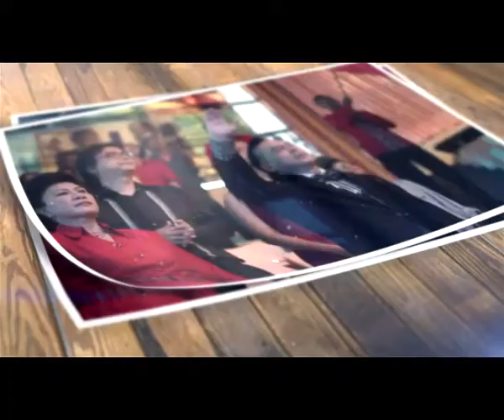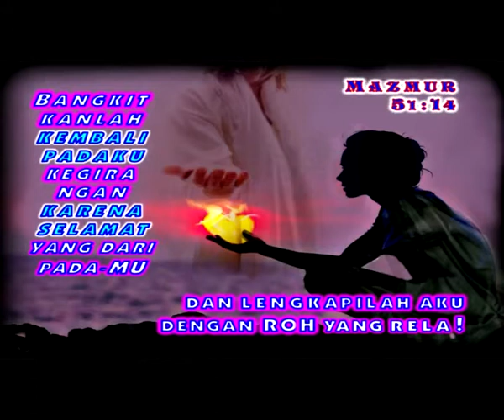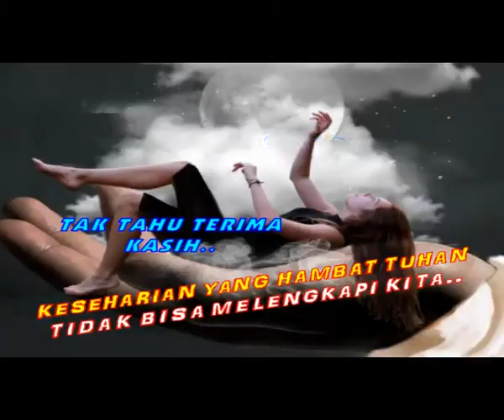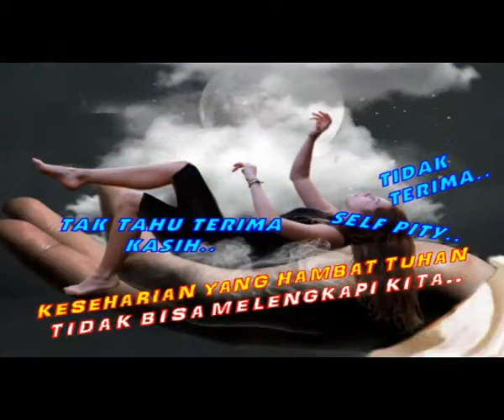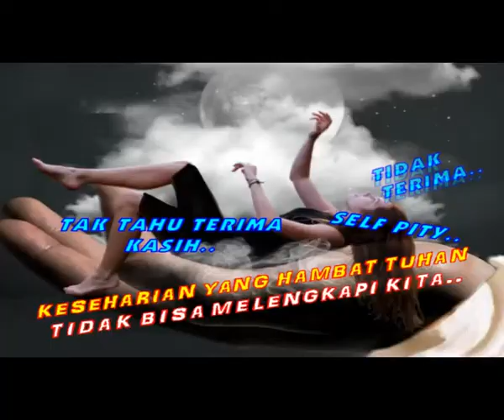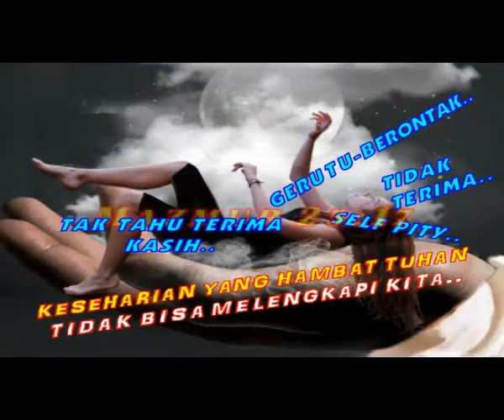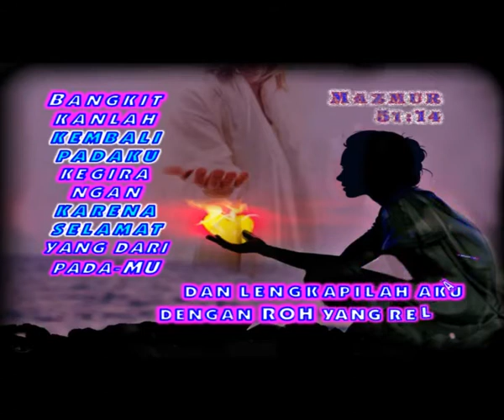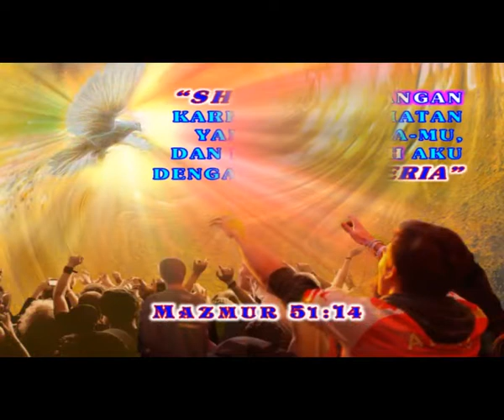AMAZING GRACE - PS. TIMOTHY ROY - BANGKITKANLAH KEGIRANGAN DAN LENGKAPILAH AKU.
SAKSIKAN KEMBALI! LIVE STREAMING, JUMAT 2 OKTOBER 2020, PK 18.00 WIB